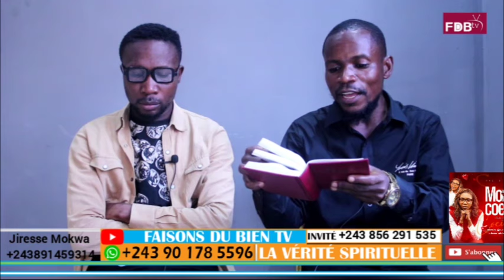NZOTO MALILI😱 KIMBANGUISTE NIOSO BOYOKA MESSAGE OYO MOLIMO YA PAPA J. DIANGENDA👉NZAMBE AZO BETA BA..